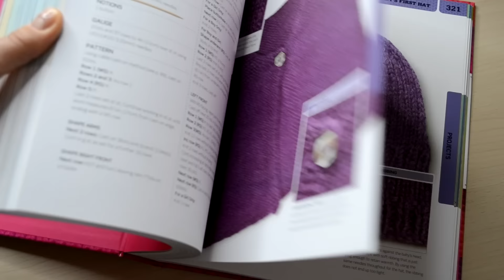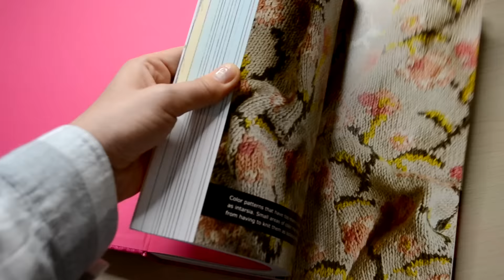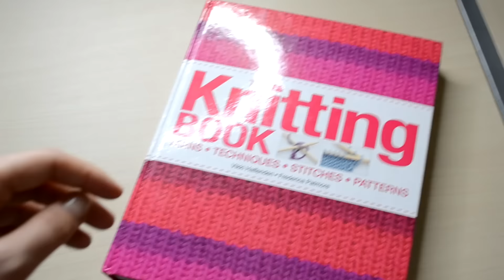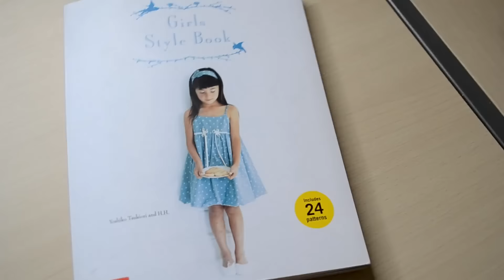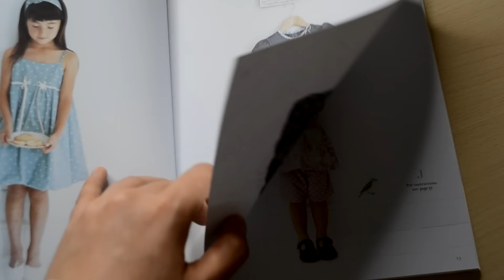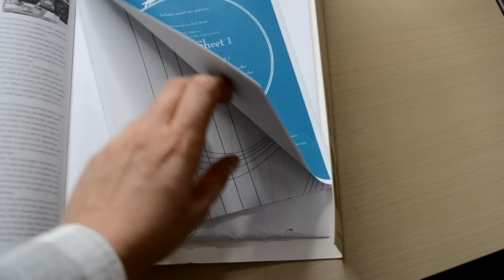ВЯЗОЛОГИЯ | ВЫПУСК 1 | КНИГА о вязании | Японские ДИЗАЙНЕРЫ | ВАЛЯНИЕ вязанных вещей